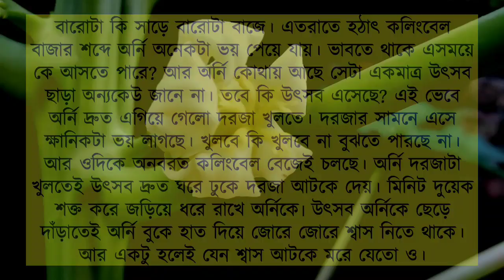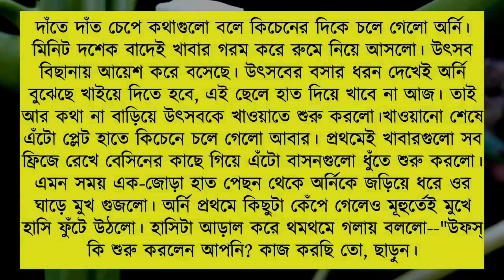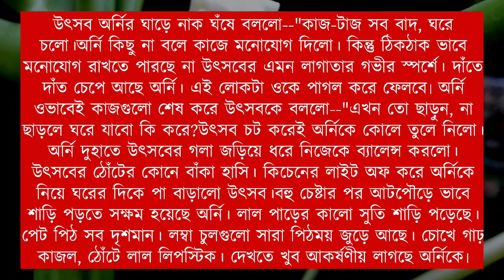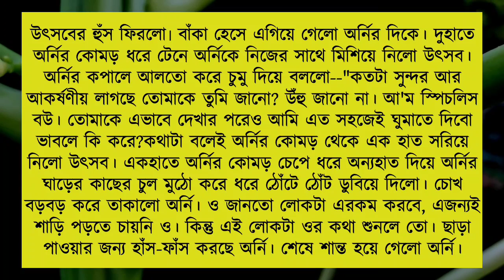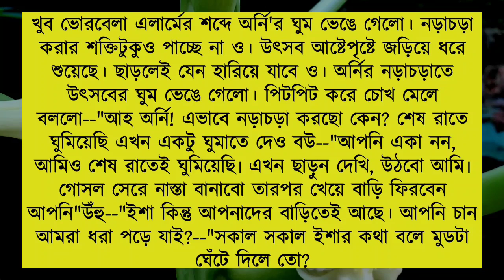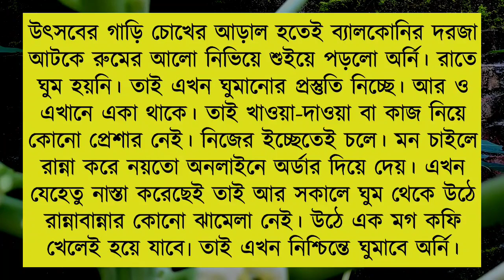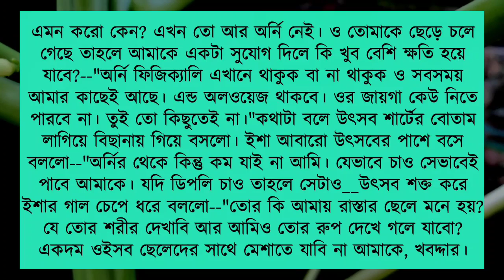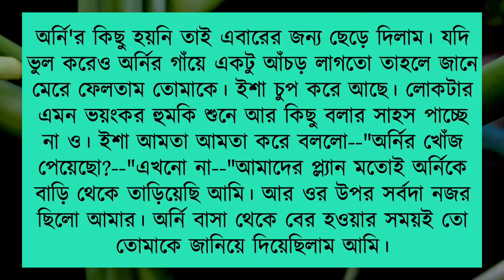বোনের বান্ধবী যখন বউ সিজন ২ | Episode 1 | Bangla Romantic Love Story | Voice of Himu